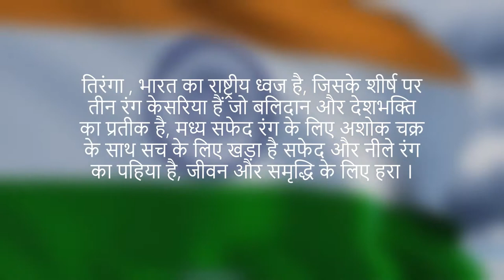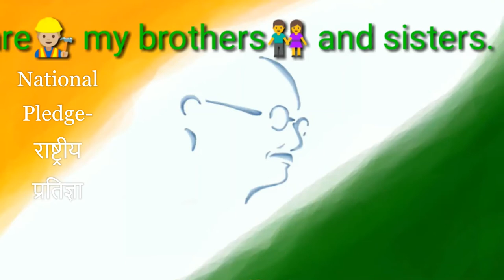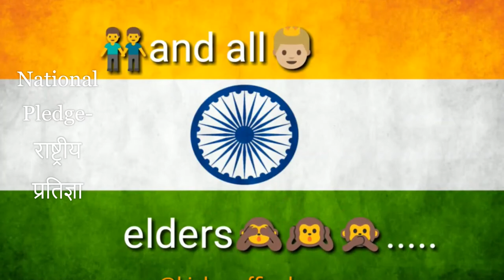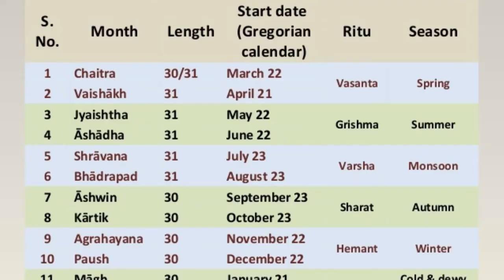National Symbols of Incredible India अतुल्य भारत के राष्ट्रीय प्रतीक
PandeyFamily Channel, pandeyfamilychannel,pandey family channel
National symbols of India represent the identity elements and distinctive characteristic of the country. These symbols have been chosen very carefully and depict the culture and nature of India.
National Flag – Tiranga
Flag-of-India
Tiranga also called Tricolour is the national flag of India, has three colours saffron at top which signifies sacrifice and patriotism, middle is white stands for truth with Ashoka Chakra in the middle of the white is a blue wheel, at bottom green for life and prosperity.
National Anthem – Jana Gana Mana
जनगणमन अधिनायक जय हे, भारतभाग्यविधाता।
पंजाब सिंध गुजरात मराठा, द्राविड़ उत्कल बंग।
विंध्य हिमाचल यमुना गंगा, उच्छल जलधि तरंग।
तव शुभ नामे जागे, तव शुभ आशिष मागे।
गाहे तव जयगाथा।
जनगणमंगलदायक जय हे, भारतभाग्यविधाता।
जय हे, जय हे, जय हे, जय जय जय जय हे॥
Jana Gana Mana is the national anthem of India, composed by poet Rabindranath Tagore. The national anthem takes fifty-two seconds and was composed in Bengali language called sadhu bhasa.
National Song – Vande Mataram
वन्दे मातरम्।
सुजलाम् सुफलाम्
मलयज शीतलाम्
सस्यश्यामलाम्
मातरम्।
वन्दे मातरम्।
शुभ्रज्योत्स्नाम्
पुलकितयामिनीम्
फुल्लकुसुमित
द्रुमदलशोभिनीम्
सुहासिनीम्
सुमधुर भाषिणीम्
सुखदाम् वरदाम्
मातरम्।।
वन्दे मातरम्।
Vande Mataram is the national song of India, composed by Bankim Chandra Chattopadhyay. The song has been been translated into numerous Indian languages.
Bharat ke Rashtriya Chinh – Pratik: National Symbols
National Currency – Indian Rupee
Indian_Rupee_Symbol
Indian Rupee is the official currency of the Republic of India and controlled by the Reserve Bank of India.

National Emblem
The national emblem of India is adopted from Lion Capital of Ashoka at Sarnath, features four Asiatic lions. Emblem symbolizing power, courage, confidence and at the bottom is a horse and a bull with beautiful wheel Dharma chakra at centre.

National Pledge
भारत मेरा देश है।
सब भारतवासी मेरे भाई-बहन हैं।
मैं अपने देश से प्रेम करता हैं।
इसकी समृद्ध एवं विविध संस्कृति पर मुझे गर्व है।
मैं सदा इसका सुयोग्य अधिकारी बनने का प्रयत्न करता रहूँगा।
मैं अपने माता-पिता, शिक्षको एवं गुरुजनो का सम्मान करूँगा और प्रत्येक के साथ विनीत रहूँगा।
मैं अपने देश और देशवाशियों के प्रति सत्यनिष्ठा की प्रतिज्ञा करता हूँ।
इनके कल्याण एवं समृद्धि में ही मेरा सुख निहित है।
The National Pledge is an oath of allegiance recited in schools during the Independence Day and Republic Day celebrations. The Indian national pledge was composed by Pydimarri Venkata Subba Rao.

National Calendar – Saka Calendar
चैत्र
वैशाख
ज्येष्ठ (जेठ)
आषाढ़
श्रावण (सावन)
भाद्रपद (भादों)
अश्विन (क्वार)
कार्तिक
अग्रहायण (अगहन)
पौष
माघ
फाल्गुन
Saka Calendar or Indian national calendar is the official calendar to use in India along with the Vikram Samvat. The Saka calendar follow the signs of the tropical zodiac.
National River – Ganges
Ghats-of-Varanasi
Ganges river is the national river of India and the most sacred river to Hindus. The Ganges is also the longest river in India and home to endangered Ganges river dolphins.
National Flower – Indian Lotus
Indian-Lotus
Indian Lotus is the most beautiful species of aquatic plant,commonly cultivated in water gardens. This aquatic plant occupies a unique position in the art and mythology of ancient India.
National Fruit – Mango
Banganapalli-Mango
Mango is the national fruit of India,cultivated mostly for edible fruit. India is home to more than 100 varieties of the Mango fruits,found in nature as well as in the wild forest.

National Tree – Indian Banyan
Big-Banyan-Tree-Bangalore
Indian Banyan is the national tree of India and native to the Indian Subcontinent only. Banyan tree is among the largest trees in the world, Thimmamma Marrimanu located in Andhra Pradesh is the largest tree specimen in the world.
National Animal – Bengal Tiger
Royal-Bengal-Tiger-India
Royal Bengal Tiger is the national animal of India and rank among the biggest cats in the world. India is home to largest numbder of Bengal tigers and the estimated populations of Bengal tiger in India increased to 3,890 individuals.
National Bird – Indian Peafowl
Indian-Peacock
Indian Peacock or Indian Peafowl is the national bird of India, best known for long feathers and Peacock Dance before rain. The bird is found in the drier lowland areas and a resident breeder across the Indian subcontinent.

National Aquatic Animal – Ganges River Dolphin
The Ganges river dolphin has been declared as National Aquatic animal of India by the Indian government and also has been elected to be the city animal of the Guwahati. The South Asian river dolphin primarily found in the Ganges,Yamuna, Chambal river,Brahmaputra river and their tributaries.

National Reptile – King Cobra
King-Cobra-India